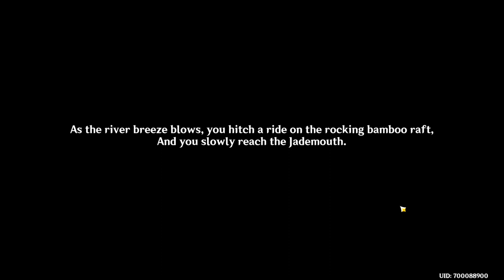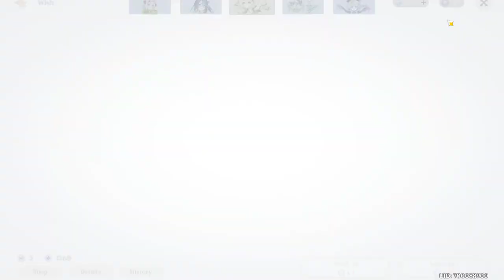Genshin Impact 4.4 - Xianyun Cloud Retainer Story Quest | A Thousand Moonlit Miles - Part 2